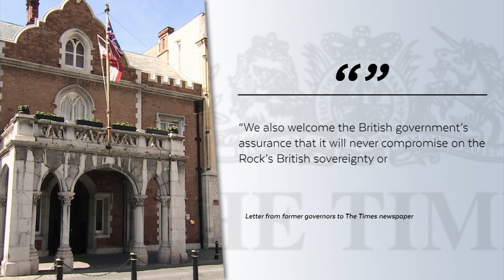All living former Governors sign letter to The Times calling on UK Government to deliver Treaty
All living former Governors have signed a letter to the Times Newspaper welcoming the positive outcome of the recent meeting on Gibraltar's future relationship with the EU in Brussels.

The seven men call for further action from the British Government in support of the Rock.